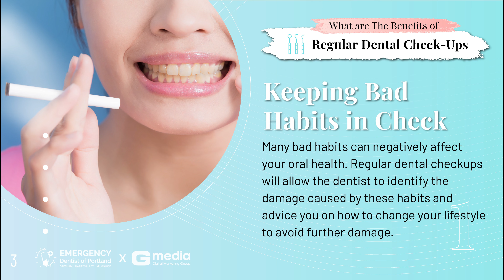[Emergency Dentist of Portland] Storytelling: What are the Benefits of Regular Dental Check-Ups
Welcome to Emergency Dentist of Portland. We are committed to providing quality healthcare to families located in the Portland Oregon area and treat patients of all ages. We provide comprehensive solutions for our patients' oral health needs. Believing in the importance of listening to our patients, we take the time to truly understand each person's needs, goals, and lifestyle. By understanding our patients' objectives we can provide solutions that will improve their health while transforming their smile into something bright and beautiful.

When you walk into the office of Emergency Dentist of Portland Oregon, you will be immediately greeted by our friendly staff who are dedicated to making sure that you feel comfortable during your entire appointment. We understand that patients can feel anxious when going to the dentist, and our staff will take the time to listen to all of your concerns and help you understand exactly what your procedure is going to be like. At Emergency Dentist of Portland, we pride ourselves on being an affordable family dentist that accepts a variety of insurance plans and payment options like cash and credit cards, because we want to provide a beautiful, healthy smile to everyone in the Portland Oregon area.

We work to ensure our patients feel comfortable, and that includes minimizing their pain as much as possible. If you are undergoing a dental procedure, The Team at Emergency Dentist of Portland will meet with you to discuss your pain tolerance and create a plan for pain management. Working together, we will treat your dental health problems in a way that minimizes pain and enables you to get back to your life faster.

Emergency Dentist of Portland provides a wide variety of dental services and procedures to address all of our patients' dental health needs. By combining quality patient care with up-to-date technology, we are able to treat patients of all ages in a comfortable and relaxing setting.

2341 Southeast 122nd Avenue, #200

Here are several services our capable dental team offers, and more:
Dental Check Up
Dental Implants
Dental Restorations
Emergency Dentist
Kid Friendly Dentist
Periodontics
Smile Makeover
Dental Anxiety